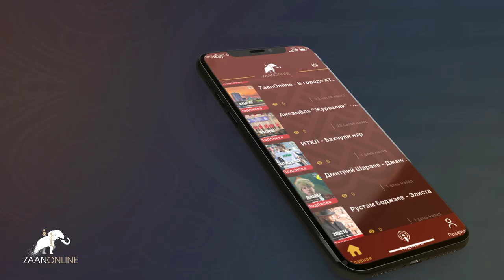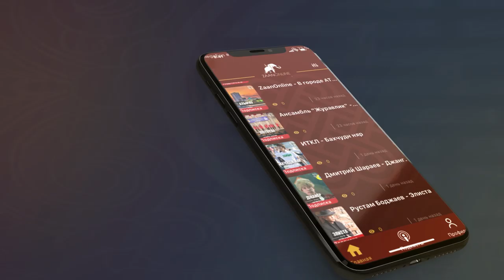Рустам Боджаев - LIVE (отрывок всё видео вы можете посмотреть в нашем приложении)